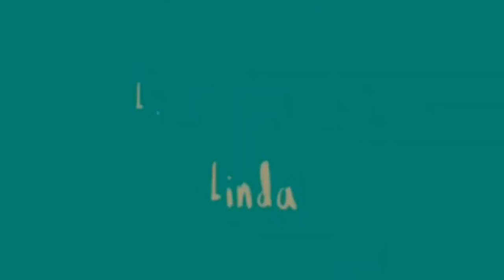Update// creazioni// ottobre 2016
PER ACQUISTARE LE MIE CREAZIONI :
* ETSY SHOP

Mi occupo di :
°Creazioni in fimo : bomboniere , bigiotteria , ecc...
° Cover
° Pittura su qualunque supporto
* resina